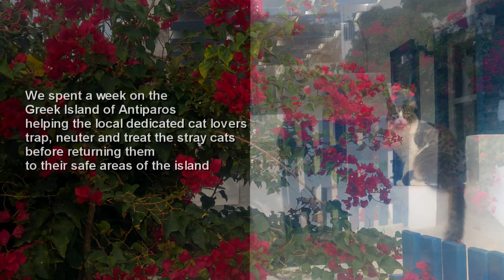Helping the cats of Antiparos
We spent a week on the Greek Island of Antiparos
helping the local dedicated cat lovers
trap, neuter and treat the stray cats
before returning them to their safe areas of the island